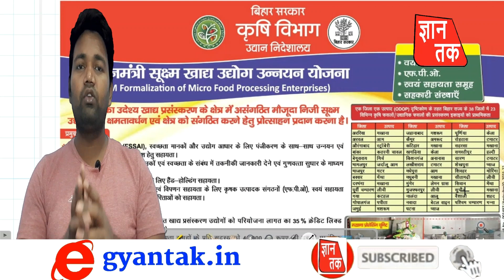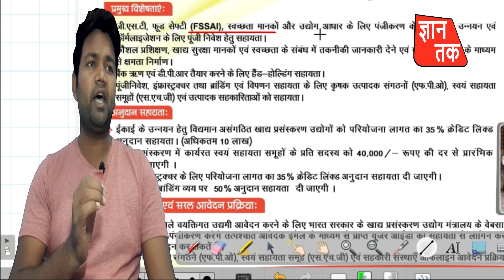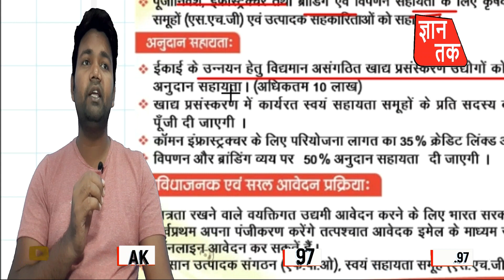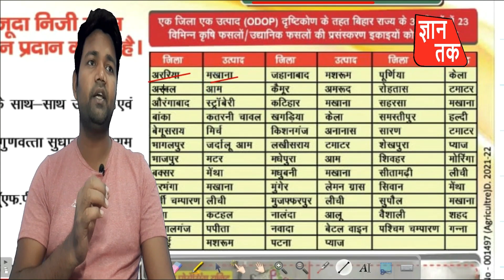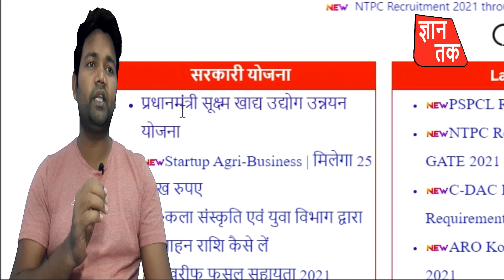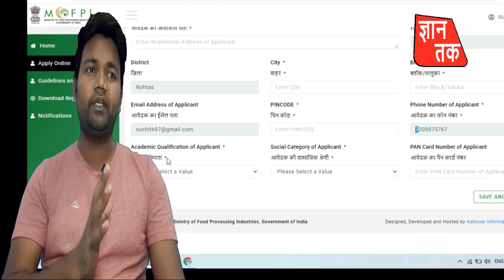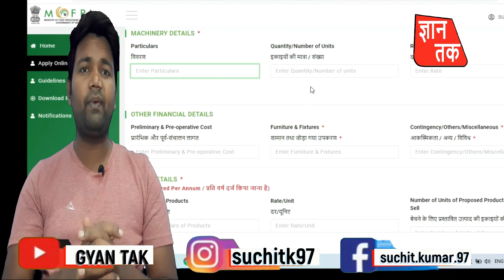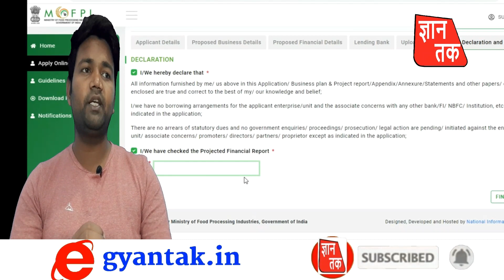प्रधानमंत्री सूक्ष्म खाद्य उद्योग उन्नयन योजना | mukhyamantri udyami yojana से अच्छा है |GYAN TAK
Content's cover
GYAN TAK
gyan tak
gyan
tak
gyantak
mukhymantri udyami yojana
udyami

About video:-
How to apply for Youth Entrepreneur Scheme When will be the Chief Minister Entrepreneur Scheme Registration How to apply online for Chief Minister Entrepreneur Scheme How to fill the form for Chief Minister Entrepreneur Scheme

Video content's:-
0:00 | introduction
2:41 | प्रधानमंत्री सूक्ष्म खाद्य उद्योग उन्नयन योजना
4:24 | mukhyamantri udyami yojana anudan rashi
8:00 | how to apply online udyami yojana
14:36 | thanks

About channel :-
        GYAN TAK